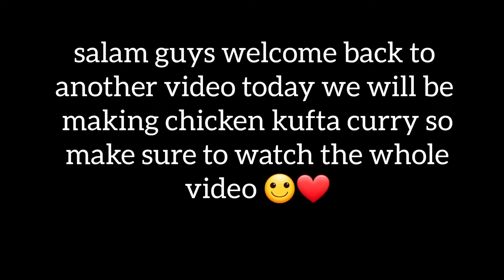How to make chicken kufta curry 🥰